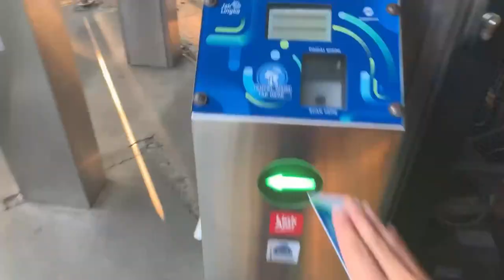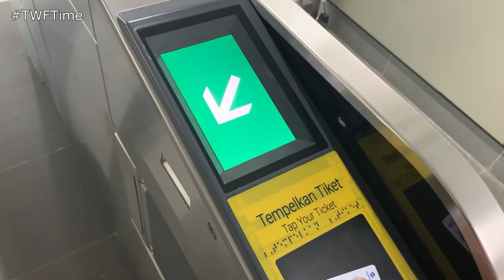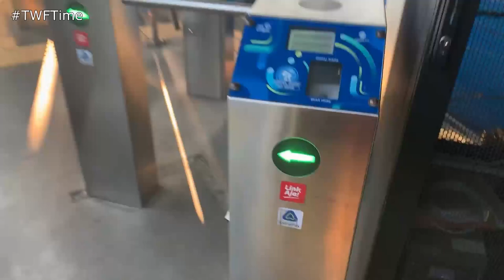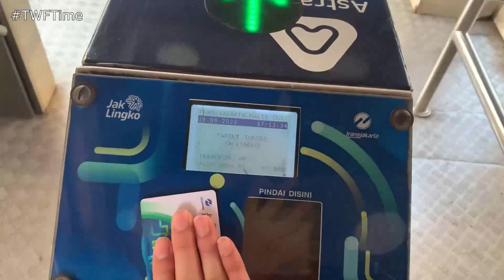DIRECT PUBLIC TRANSPORT ACCESS TO PIM? | TransJakarta | 8. Lebak Bulus to Pondok Indah 2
TransJakarta is a bus rapid transit system in Jakarta, Indonesia. The first BRT system in Southeast Asia, it commenced operations on 15 January 2004 to provide a fast public transport system to help reduce rush hour traffic. There are 13 corridors of BRT along with dozens of non-BRT routes in TransJakarta, and in this video, I will be trying out Corridor 8, which takes me from Lebak Bulus to Pondok Indah 2, where then I can directly go from there to the Pondok Indah Mall.

Also, feel free to add any comment, critic, as well as recommendation through the comment section or through my email!

SERVICE INFORMATION

☆ Provider: TransJakarta
☆ Vehicle: Hino R260
☆ Corridor: 8
☆ Route: Lebak Bulus to Pondok Indah 2

Route Elaboration:
Note: If you want to know the bus stops 8 serve, check out the Moovit's webpage then scroll until you find the route "8"

☆ Date: 19/08/2022

☆ I've tried to compile and gather information in my videos as carefully as possible, but I acknowledge that it cannot be 100% correct all the time. Opinions displayed in the video is my own